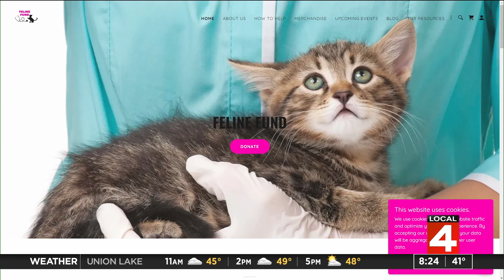Nonprofit helps spay and neuter more than 200 cats